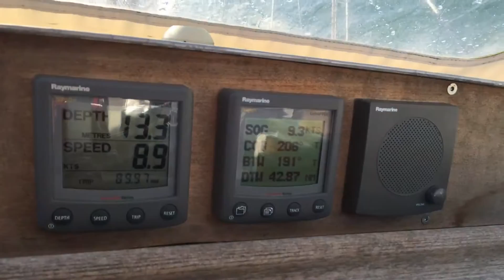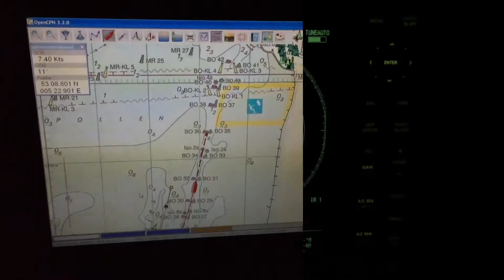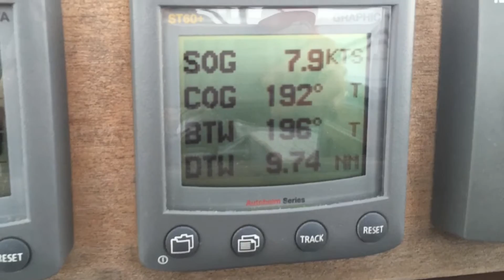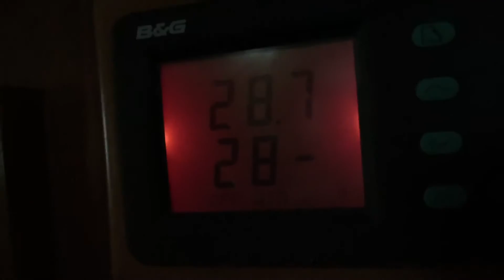DixBay crossing the Dutch waters - Sailing